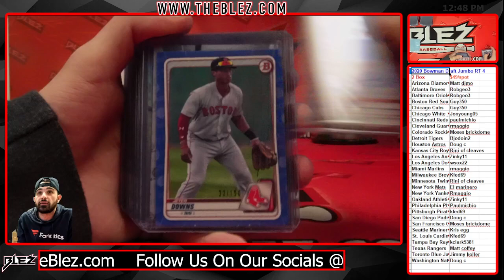2020 bowman draft 2 box RT 4 Recap